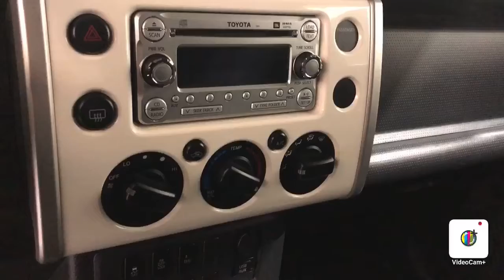2011 Toyota FJ Cruiser Base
One Owner, Clean Carfax, Bluetooth Audio, Backup Camera, Life Of Ownership Oil/Filter Changes & NYSI.

-Fluids checked
-Tire condition and pressure checked
-Air filter checked
-Wipers/washers checked
-Wiper(s) replaced
-Oil and filter changed

4.8/5.0 Rated Dealer on Google.

Reviews:
*Impressive off-road ability; distinctive interior and exterior styling; comfortable front seats. Source: Edmunds
*Whether you're drawn to it as a comfortable and versatile daily driver, a weekend off-roader or just an expressive way to get from Point A to Point B, you're sure to appreciate how well the 2011 Toyota FJ Cruiser does it all. Source: KBB.com
Awards:
*2011 KBB.com Brand Image Awards